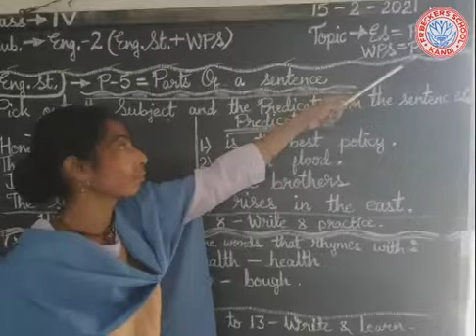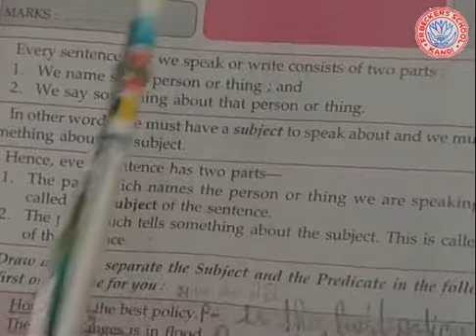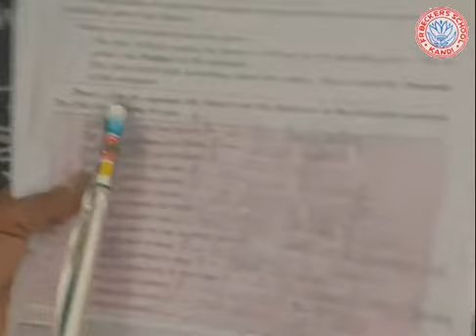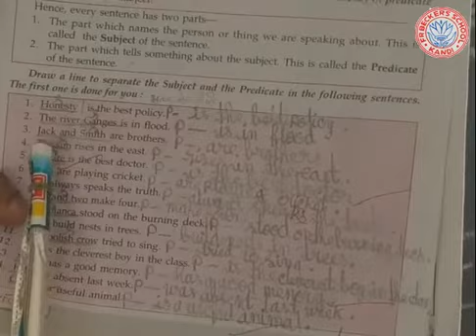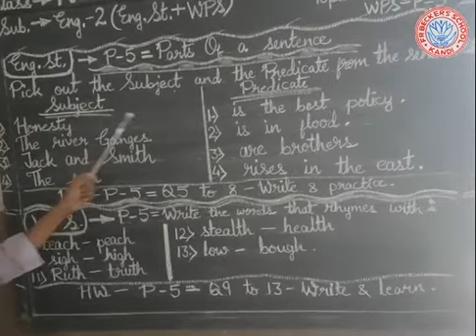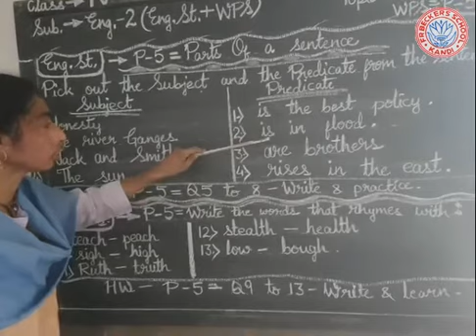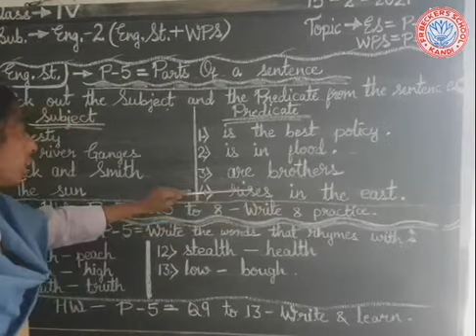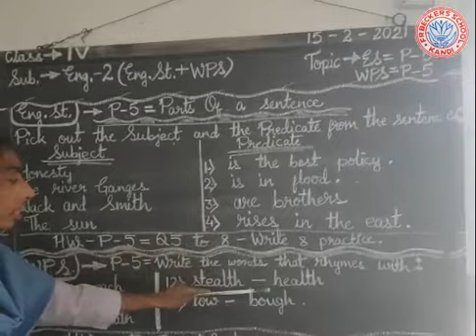CLASS - IV - ENG STUDY & WPS - 16/ 02/ 21--- KD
ENGLISH SECOND PAPER (ENGLISH STUDY AND WORD PERFECT SPELLING) ONLINE CLASS